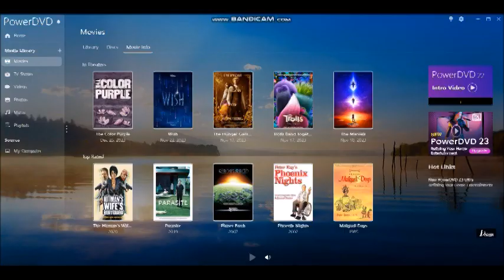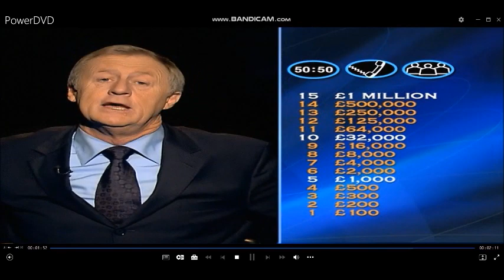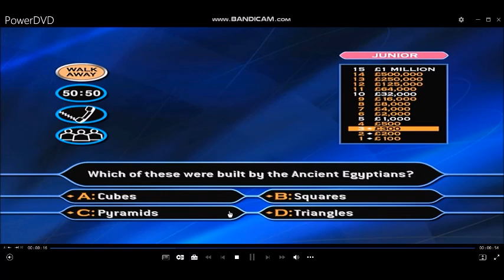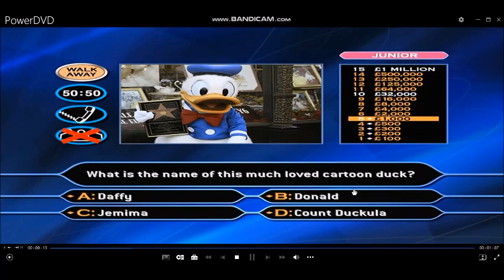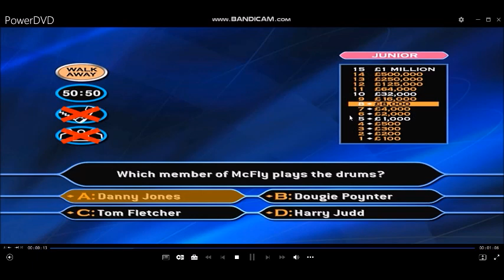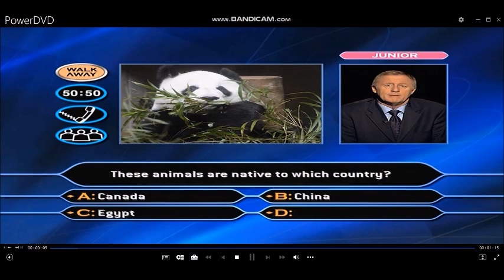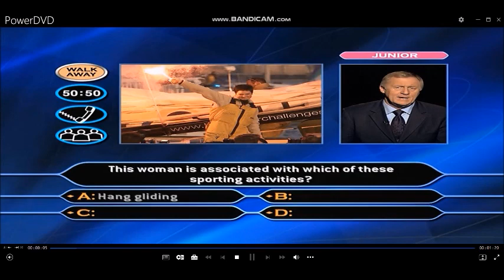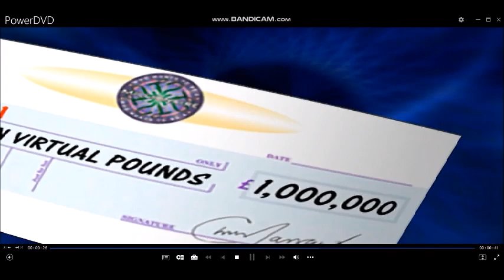(HD) TheMillionaireShow 3rdEdition/FamilyPictureEdition DVDGameplay #17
Hello to you, and welcome to this special ''FamilyPictureEdition'' (DVD Version) of ''WhoWantsToBeAMillionaire?''. So, you're a big fan of the game but, do you have to always ask mummy or daddy for the answers or could you do with some help from the kids? Well, if that's the case you're in luck. For the first time ever on this exclusive DVD, you can choose the difficulty level by answering ''Adult'' or ''Junior'' questions and, there are picture questions too. So, challenge your family or friends in the famous hot seat and be the first to become a virtual millionaire. But, that's not all! If you win a million, you could be in with a chance of winning an incredible luxury family holiday. Up to four of you can play, just grab your DVD remote and use the ''Up'' ''Down'' ''Left'' 'Right'' and ''Enter'' buttons to move around the screen. It really is that simple. OK if you're ready, let's play ''Who Wants To Be A Millionaire?''
16-game winnings: (3RD EDITION/FAMILY PICTURE EDITION) £16,000,000
Playlist of videos in chronological order can be found here:
[HD] (2005) 3rdEdition/FamilyPictureEdition DVDGame of TheMillionaireShow